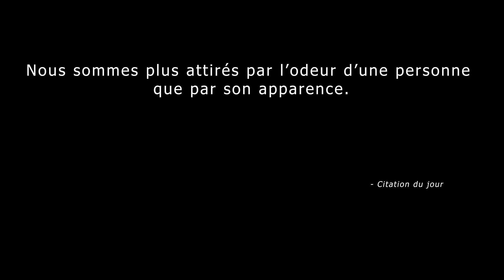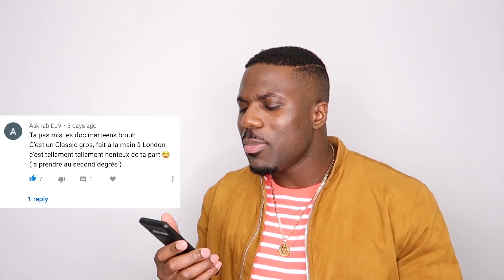10 HABITUDES QUE LES FEMMES ADORENT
10 HABITUDES QUE LES FEMMES ADORENT

➢Tu veux améliorer ton apparence? Appelle-moi